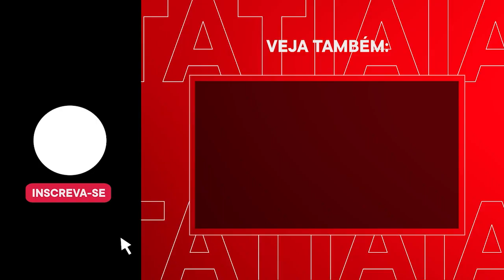ENCONTRO DE CÔNSULES NA ARENA MRV PRETENDE FORTALECER A MARCA DO ATLÉTICO NO EXTERIOR; ENTENDA!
O Atlético está preparando um encontro de cônsules na próxima segunda-feira (20), na Arena MRV, para fortalecer a marca do Galo fora do país. Entenda!